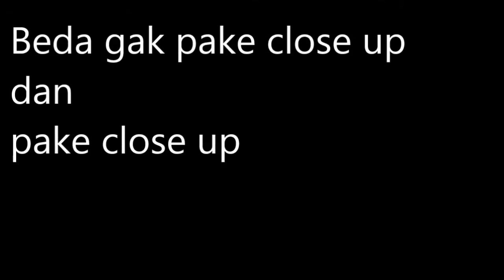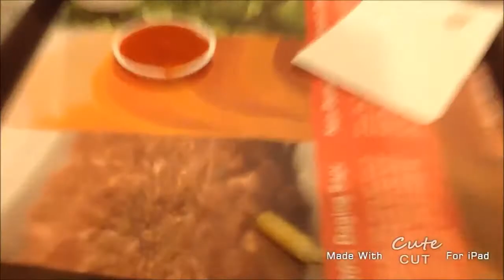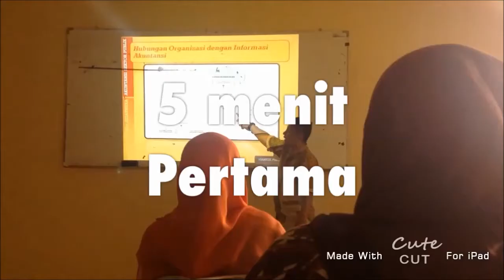Kompilasi Video Instagram Masblo[dot]net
Ini adalah Kompilasi Video Instagram Masblo[dot]net yang di upload dari Insagram @masblonet, dan beberapa video baru yang belum pernah di upload.